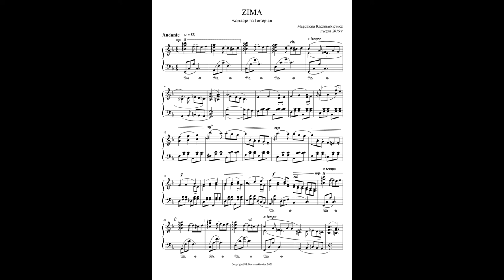Zima, wariacje na fortepian - videopartytura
Utwór w opracowaniu na fortepian.

Opracowanie: Magdalena Kaczmarkiewicz